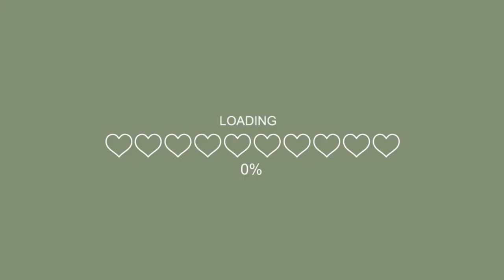🍓 How to Crochet Strawberry Bag | Cute crochet Bag 🍓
Hello 🍓

Question most ask
Can I use this pattern for my small business?
The answer is Yes 😊 ( But please don't recreate my pattern without giving me credit for your YouTube Video 🙏 )

~ 3 rolls of pink rose (50g milk cotton yarn)
~white yarn
~green yarn
~red yarn
~ 3.50 mm hook size

Strawberry 3:16

* Attach the red yarn
*make 5 hdc into the same loop
*Draw the green yarn through the last and first loop
*draw 5 loops from between the 5 hdc
*pull up the loop through all the 5 loops on the hook
*slip stitch
*cut the red and green yarn and secure the yarn
*bring the pink yarn into the green
*start crocheting 1 hdc into the next stitch until you reach the place where you want to add the next strawberry.

First Base 0:41

*Make a slip knot
*Chain 47
*skip 1 stitch
*make 1 hdc into each stitch ( 45 hdc total )

Row 1-2
*1 Hdc into each stitch

Row 3
*chain 2
*1 Hdc into each stitch
*on stitch number 6 make strawberry
*stitch number 17( stitch count from the first strawberry ) make the second strawberry
*stitch number 6 ( stitch count from the last chain ) make the third strawberry

Row 4
*chain 1
*1 sc into each stitch

Row 5-6
*chain 2
*1 Hdc into each stitch

Row 7
*chain 2
*1 Hdc into each stitch
*stitch number 14 make a strawberry
*stitch number 17 ( stitch count from the first strawberry )

Row 8
*chain 1
*1 sc into each stitch

Row 9-10
*chain 2
*1 Hdc into each stitch

Row 11
*chain 2
*1 hdc into each stitch
*make the strawberry as row number 3

Row number 12
*chain 1
*1 sc into each stitch

Row number 13-14
*chain 2
*1 Hdc into each stitch

Row number 15
*chain 2
*1 hdc into each stitch
*make the strawberry as row number 7

Row number 16
*chain 1
*1 sc into each stitch

Row number 17-18
*chain 2
*1 Hdc into each stitch

Row number 19
*chain 2
*1 hdc into each stitch

Row number 20
*chain 1
*1 sc into each stitch

Row 21-27
*chain 2
*1 Hdc into each stitch

*Chain 1
*1 sc into each stitch around

Second Base 20:20
*chain 47
*skip 1 stitch
*1 hdc into each stitches ( 45 hdc total )
*Repeat the same process ( 25 Rows )
*chain 1
*1 sc into each stitch around

Ruffle 23:11
*chain 2
*make 3 Dc into the same stitch around
*slip stitch and secure the yarn

Bag Strap 25:51
*chain 50
*1 hdc into each stitch ( 48 hdc total )
*repeat the same process into the next rows ( 6 rows total )
*stitch number 6 attach the yarn ( combine with a sc )
*on stitch number 6 ( count from the last stitch ) slip stitch and secure the yarn
*sew in the bag strap